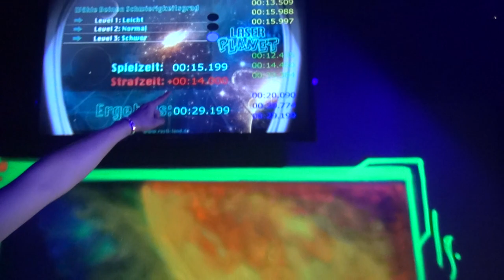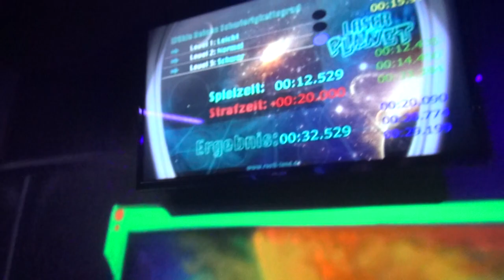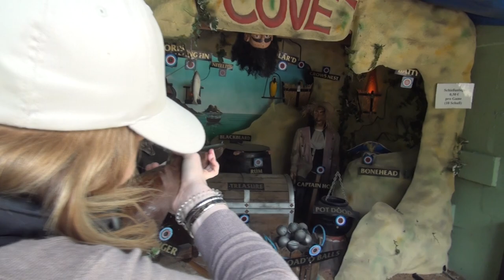WartimeDignity auf Reisen und Dory´s erste´s VLoG [D-Vlog-HD]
• Alle Infos zum Mitmachen, einfach "Mehr anzeigen" klicken •

(deutsches Comedy Commentary / Comedy Commentary deutsch german HD)

DANKE! :)